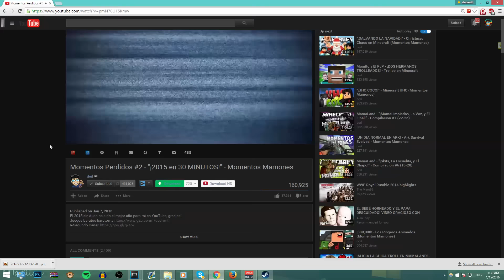¡LA MEJOR RAPIÑA! - UHC RUN c/ ZilverK (Minecraft UHC)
Esa rapiña tan impresionante xD
(Usa el codigo "DED" y ahorra un 3% adicional)

¿Quieres ser Pingero? Usa el mejor router

Un buen host para servidores de Minecraft, Ark u otros juegos